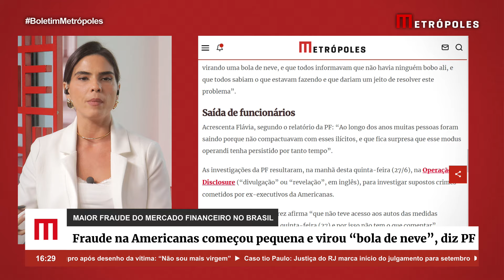Fraude na Americanas começou pequena e virou "bola de neve", diz PF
As investigações da Polícia Federal indicam que a fraude na Americanas, cujo valor final alcança cerca de R$ 25,2 bilhões, começou há mais de uma década e, a seguir, virou uma “bola de neve”. A estimativa foi feita com base na colaboração premiada de dois ex-executivos do grupo: Marcelo Nunes, ex-diretor financeiro, e Flávia Carneiro, ex-superintendente de Controladoria da B2W e, posteriormente, também da varejista.